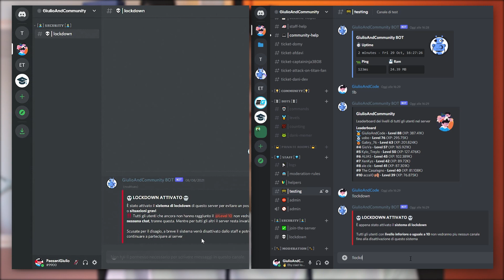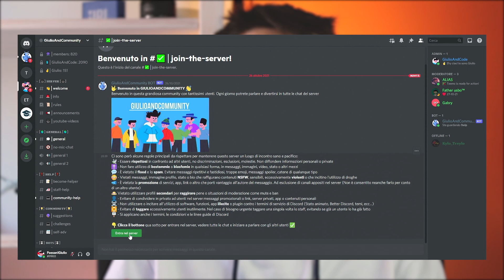Molta più SICUREZZA e BUG risolti, spero... - Changelog V1021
Nuovo Changelog, sicuramente più spoglio rispetto al solito ma con importanti novità

🎪GiulioAndCommunity
Unisciti al mio server Discord per ricevere annunci e aggiornamenti relativi al canale e poi ci divertiamo tutti assieme